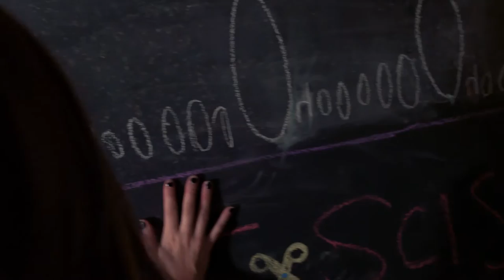Kyle Emerson - Post Egomania (Official Video)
Kyle Emerson
"Post Egomania"
Starring: Bethany Richardson
Directed By: BummerTown